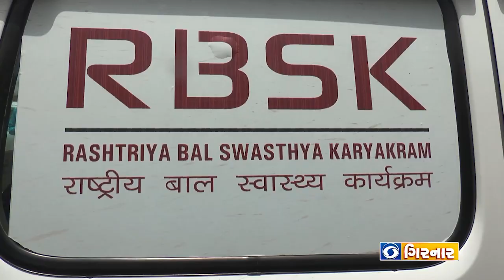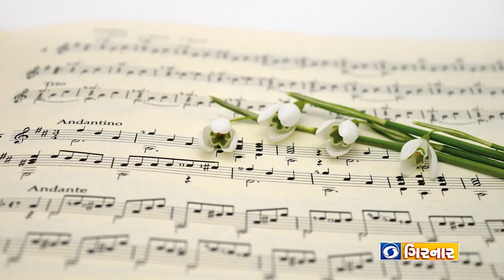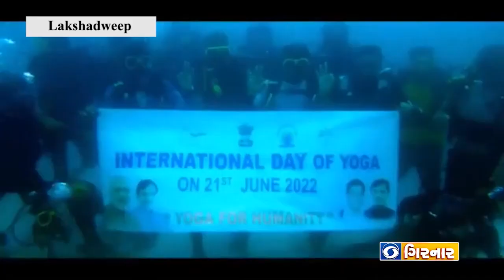Positive stories on Music and Yoga day, RBSK Scheme, Food startup | Good News Gujarat | Ep.197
1 મોરબીના" બચુ બાપા ના ઢાબા " માં ચાલતી અવિરત અન્ન્સેવા.
2 બેન્ડ બાજા સાથે સંગીતનો સફર
3 રાષ્ટ્રીય બાલ સ્વાસ્થ્ય કાર્યક્રમ યોજના બની આશીર્વાદરૂપ
4 ઉલ્ટા વડાપાઉં નું સ્વાદ ભર્યું સફળ startup
5 યોગમય બનતું ભારત